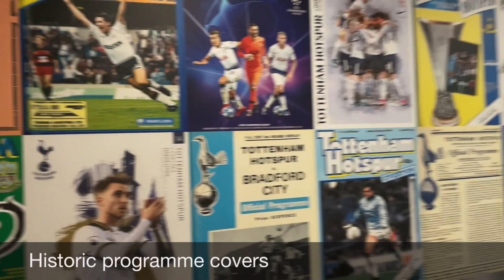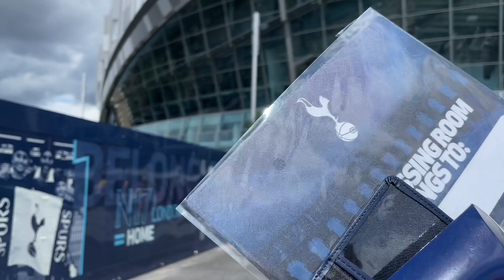(VLOG) Spurs Open Training - Welcome Nuno?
(Ep 175) Today’s video is the open training at Tottenham Hotspur Stadium.

Please note that this video was recorded in July 2021.

I do not earn any profits from this video.